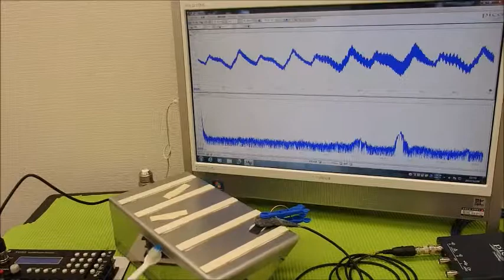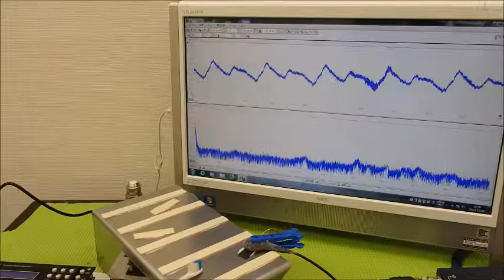表面弾性波を利用した、超音波制御技術 ultrasonic-labo